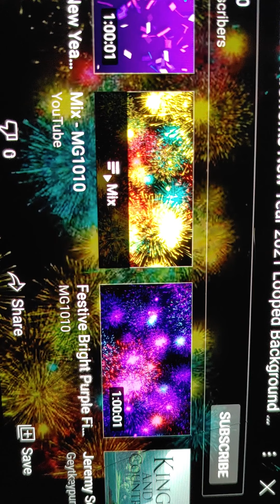🌀💖Blessed is the Passion of Rev 14's Everlasting Gospel💖🌀